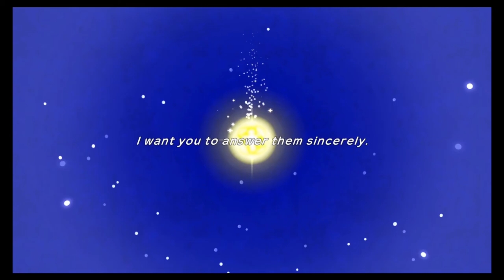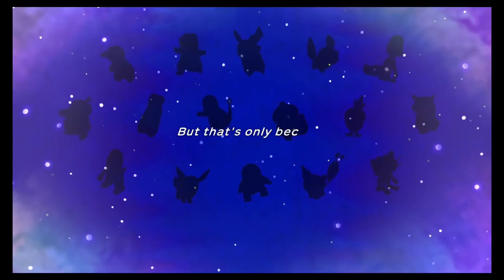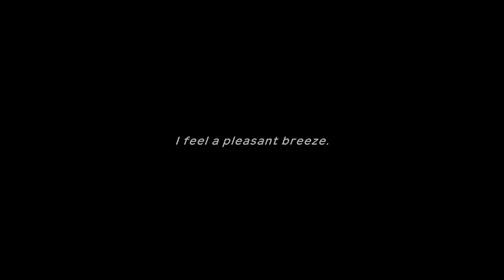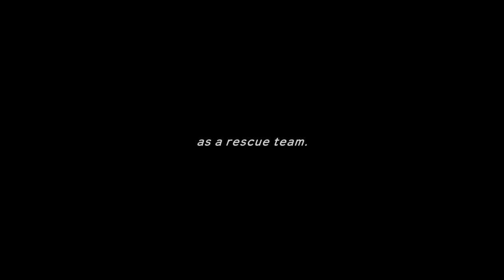Pokemon Mystery Dungeon Rescue Team DX Part 1 - A Rock in a Hard Place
What if you woke up one day, and you were a Pokémon? You can meet and recruit over 400 Pokémon in a dungeon-crawling adventure within their world! Build a rescue team to take on mysterious, changing dungeons and strategically plan your moves as you venture forth to make the Pokémon world a safer place…and uncover your true purpose along the way.

As you recruit Pokémon, these trusty teammates will need somewhere to stay, so build rescue team camps to house, manage, and strengthen your Pokémon friends. Think hard about who is right for the job and how to approach each mysterious dungeon as you prepare a rescue team. You’ll move a single square at a time or use Auto mode to speed up movement until you engage other Pokémon in turn-based battles—but don’t forget about Pokémon strengths, weaknesses and potential rare qualities! Even the most capable rescue teams need help sometimes, so if you find yourself in trouble you can send a rescue request to other players online*, or use an offline password system. This version adds Mega Evolved Pokémon, gorgeous watercolor-inspired graphics, and more! Get comfortable in being a Pokémon, there’s a lot of work to do.